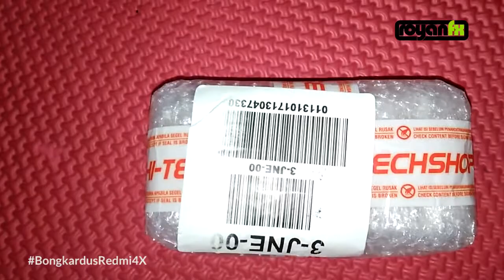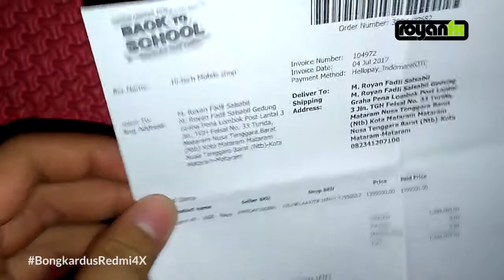Unboxing Redmi 4X - Lazada Shop (Mi7)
Bongkar kardus Xiaomi Redmi 4 dari Lazada :)
Camera : Lenovo Vibe K5
Editing : Sony Vaio VPCEA16FG + Premiere Pro